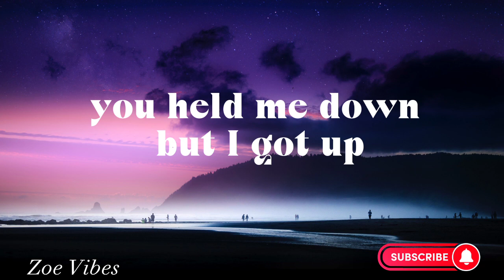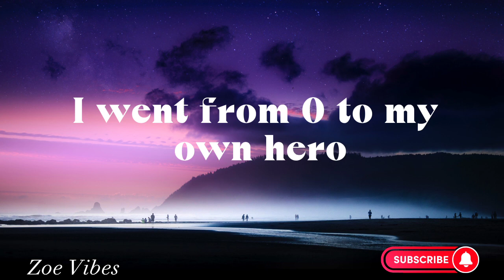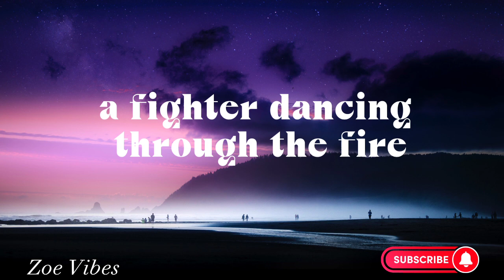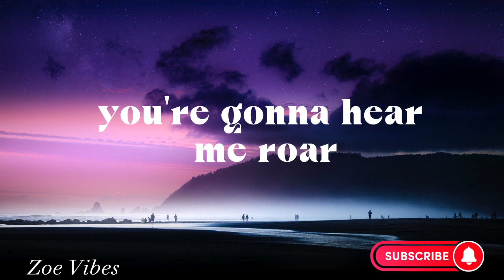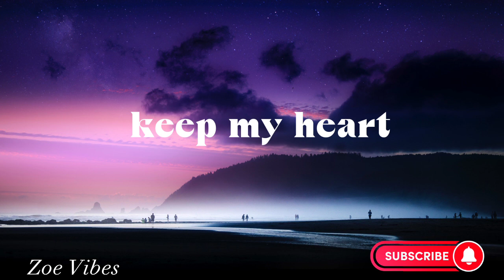Katy Perry - Roar (Lyrics)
🎵Song: Katy Perry - Roar (Lyrics)

🎤 Lyrics: Roar - Katy Perry

[Post-Chorus]
Oh-oh-oh-oh-oh-oh-oh
Oh-oh-oh-oh-oh-oh-oh
Oh-oh-oh-oh-oh-oh-oh

[Post-Chorus]
Oh-oh-oh-oh-oh-oh-oh
Oh-oh-oh-oh-oh-oh-oh
Oh-oh-oh-oh-oh-oh-oh
You're gonna hear me roar
Oh-oh-oh-oh-oh-oh-oh
Oh-oh-oh-oh-oh-oh-oh
(You'll hear me roar)
Oh-oh-oh-oh-oh-oh-oh

[Chorus]
Oh, louder, louder than a lion

[Post-Chorus]
Oh-oh-oh-oh-oh-oh-oh
Oh-oh-oh-oh-oh-oh-oh
Oh-oh-oh-oh-oh-oh-oh (Yeah)
Oh-oh-oh-oh-oh-oh-oh
Oh-oh-oh-oh-oh-oh-oh